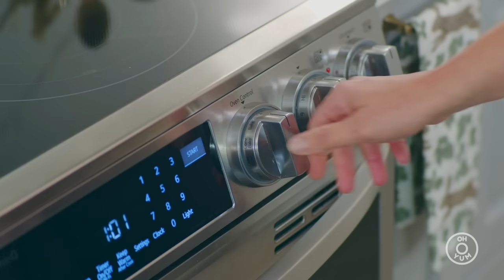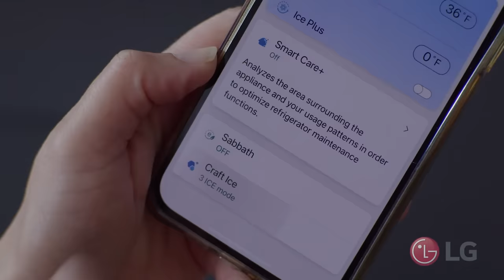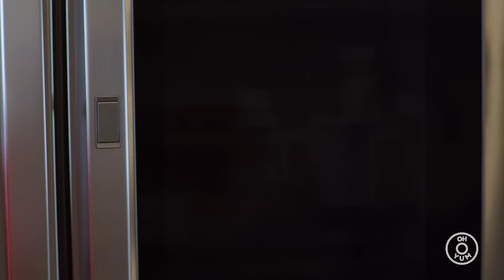Anna Olson Makes a Delectable Leek & Cheese Quiche! | Baking Wisdom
Recipe below - follow along! Enjoy this savoury dish, combining a creamy, cheesy filling with the delightful aroma of soft leaks, all in a buttery pie pastry made from scratch!

• Recipe Information •

Makes one 9-inch (23 cm) tart
Serves 8

The quiche can also be baked a day ahead and chilled, then rewarmed for 20 minutes in a 350°F (180°C) oven.

• Ingredients •

Pie Dough (makes enough for one 9-inch (23 cm) double-crust pie):
2½ cups (375 g) all-purpose flour
1 Tbsp (12 g) granulated sugar
1 tsp fine sea salt
3 Tbsp (45 mL) vegetable oil
1 cup (225 g) cool unsalted butter, cut into pieces (does not have to be ice cold)
¼ cup (60 mL) cool water
2 tsp white vinegar or fresh lemon juice
1 egg white, for brushing the baked quiche shell

Quiche Filling:
3 large leeks
3 Tbsp (45 g) butter
½ cup (125 mL) dry white wine
½ tsp fine salt
¼ tsp ground black pepper
¼ tsp ground nutmeg
2 large eggs
½ cup (125 mL) whipping cream
⅓ cup (80 mL) half-&-half cream
1 ½  cup (165 g) coarsely grated Gruyere cheese

• Directions •

1. Combine the dry ingredients by stirring the flour, sugar and salt in a large bowl. Add the oil. Using a pastry cutter, electric beaters or a mixer fitted with the paddle attachment, blend until the flour looks evenly crumbly.

Some baking wisdom! Adding a little vegetable oil to the flour before adding the butter is another secret for tender and flaky pie dough. The oil coats the flour so that it won’t overhydrate when the water is added. Too much water develops the protein in the flour, which is why a crust becomes tough or shrinks when it bakes.

2. Add the butter and cut in until the dough is rough and crumbly but small pieces of butter are still visible.

3. Add the liquids. Place the water and vinegar (or lemon juice) in a small bowl, stir together and then add all at once to the flour mixture, mixing just until the dough comes together. Shape it into two discs, wrap well and chill until firm, at least 1 hour. If you are not making a pie immediately, refrigerate the dough, well wrapped, for up to 2 days, or freeze it for up to 3 months. Thaw it overnight in the fridge before rolling. You will need only one disc of dough for the quiche.

4. Roll out the pie dough on a lightly floured surface into a circle just under ¼ inch (6 mm) thick. Trim away any large pieces of dough from the edge and tuck and pinch the edges in a pattern. Alternatively, trim the pastry to the outside edge of the pie plate and press in place. Cut out shapes from the excess pastry, moisten with water and press gently along the top edge of the pastry. Dock the bottom of the pie shell with a fork. Chill the pastry shell for at least 30 minutes (up to a day).

5. Preheat the oven to 375°F (190°C).

6. Weight the pie shell. Place two sheets of aluminum foil over the pie shell, gently covering the outside trim. Use pie weights, dried rice or dried beans (about 2 cups/500 mL) and pour these on top of the foil, spreading them out to the edges.

7. Bake the pie for 20 minutes. Carefully remove the foil together with the pie weights (this is why you double up on the foil). Return the pan to the oven to bake for 10 minutes more, until the edges of the pastry are light brown and the bottom of the pastry appears dry but still pale.

8. Brush the pie shell, hot from the oven, with lightly whisked egg white. Cool the pie shell in its pan on a rack before filling.

9. Prepare the leeks. Trim away the ends and dark green parts of the leeks. Cut each leek in half lengthwise, then cut into ¼-inch (6 mm) slices. Place in a colander and rinse and drain well.

10. Cook the leek filling. Melt the butter in a large sauté pan over medium heat and add the leeks. Cook, stirring often, until softened completely, about 15 minutes. Add the white wine and continue to cook until all liquid has evaporated. Remove the pan from the heat and stir in the salt, pepper and nutmeg. Let the mixture cool for 15 minutes.

11. Preheat the oven to 400°F (200°C) and place a 9-inch (23 cm) your baked pie shell on a baking tray

12. Whisk the eggs well and then whisk in the whipping and half-&-half creams.

13. Assemble the quiche. Line a baking tray with parchment paper and place the partially blind-baked pastry shell on top. Sprinkle the cooled leeks over the bottom of the pie shell, then sprinkle with the cheese. Carefully pour the eggs into the pastry, giving them time to cascade and fill in between the leeks and cheese. The quiche will not be filled to the top of the pan, but the eggs will expand as the quiche bakes.

14. Bake the quiche for 15 minutes, then reduce the oven temperature to 350°F (180°C) and continue to bake for about 20 minutes more, until the quiche is set and golden brown.

15. Cool the quiche in its pan on a rack for at least 15 minutes before slicing to serve warm.